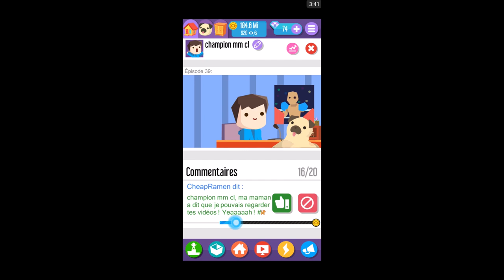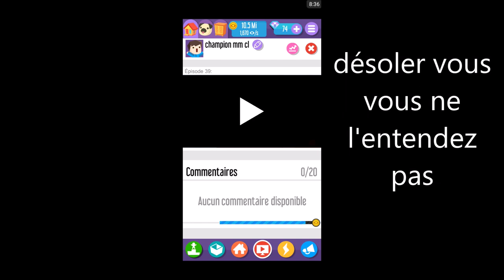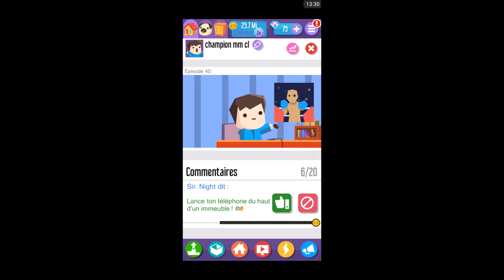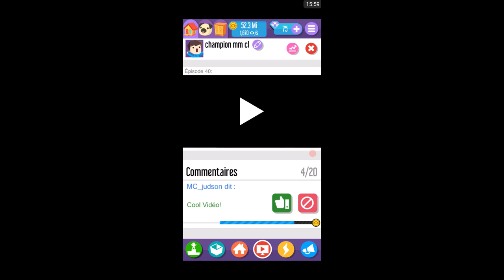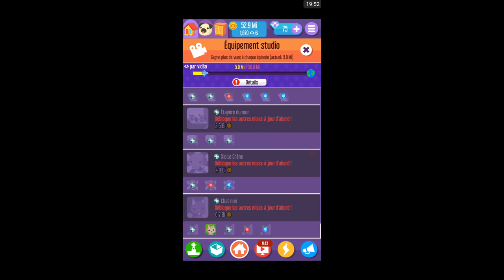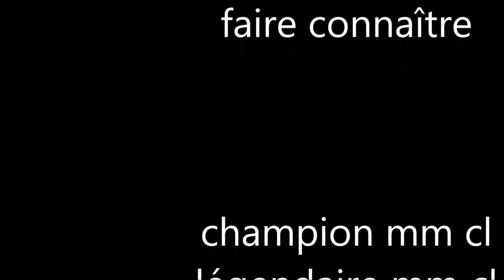éssais de jeux - vloggers go viral/vidéo 14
vu que je suis un YuTuber gaming, je devais joué à se jeu.